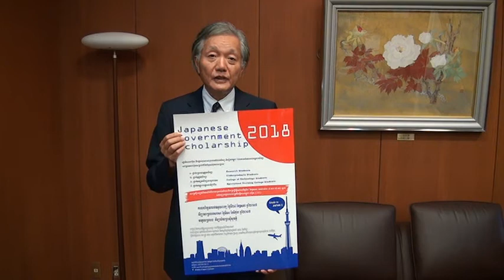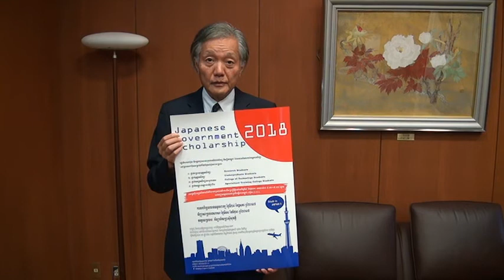60 Seconds from Ambassador of Japan (04 05 2017)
៦០ វិនាទីអំពីលោកទូតជប៉ុន លោកទូតនិយាយអំពីអាហារូបករណ៍ជប៉ុន២០១៨។